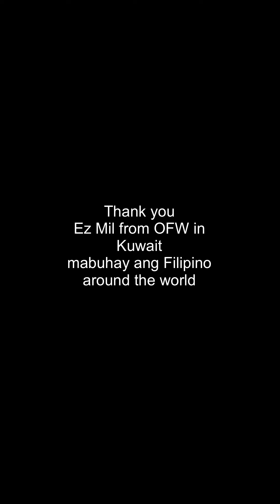OFW REACTS TO EZ MIL & EMINEM THE REALEST | REACTION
used mic in this video: